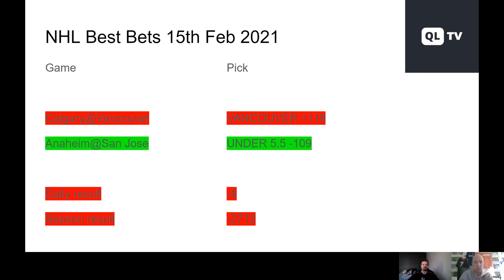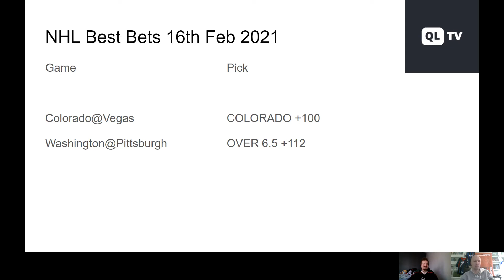NHL Best Bets 16th Feb 2021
NHL Best Bets tells you the daily picks and reviews of yesterday’s games. Our experts select a few best bets and simulations predict all the games. Main sports betting markets for game bets and season futures are covered in this video. Colorado Avalanche @ Vegas Golden Knights